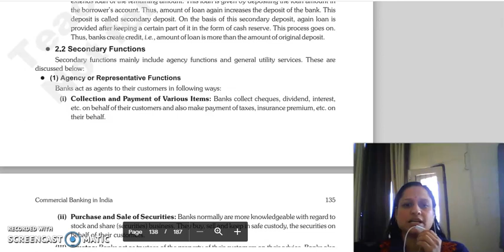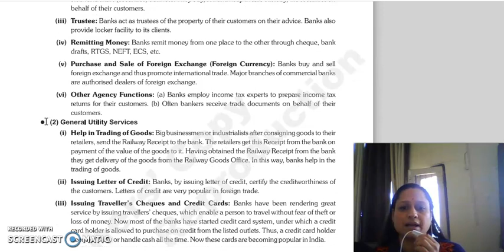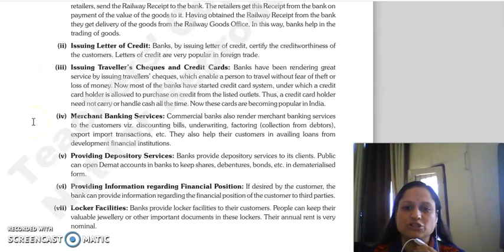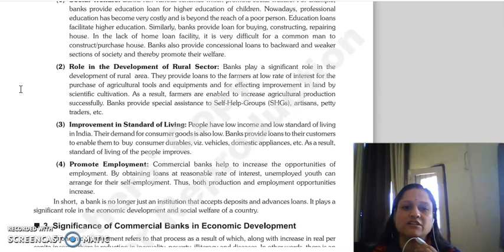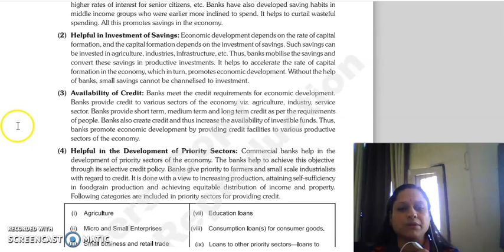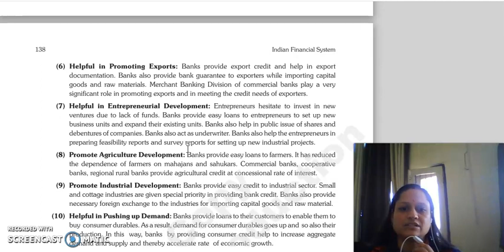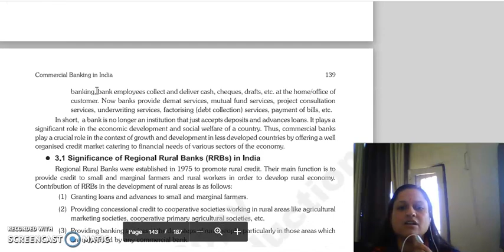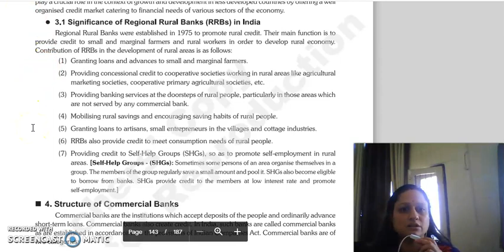IFS LECTURE, CHAPTER 11 COMMERCIAL BANKING LECTURE 2.